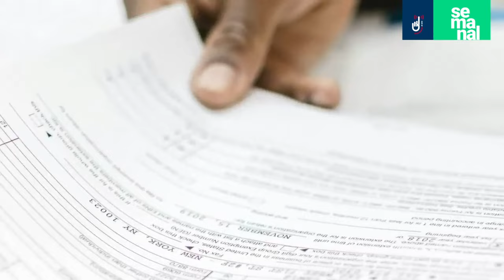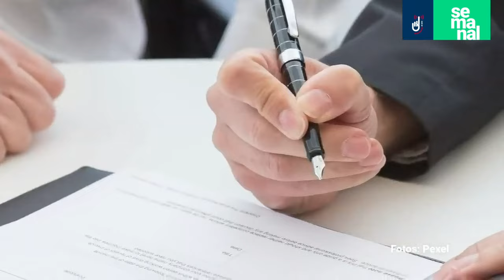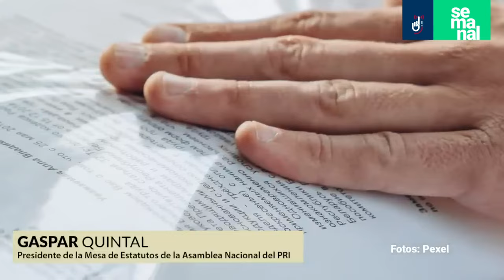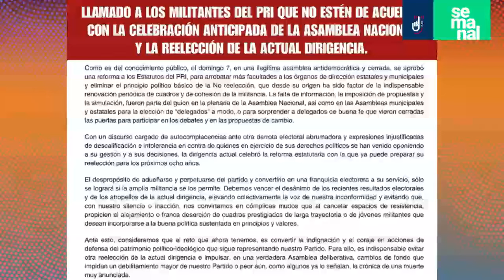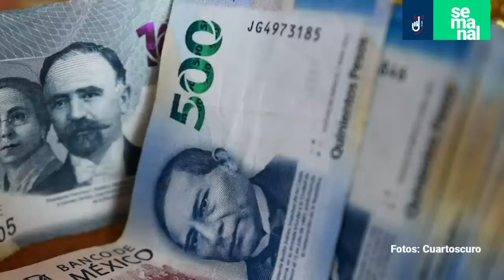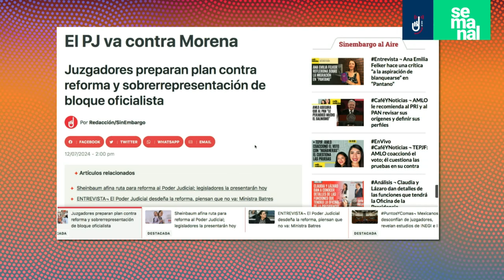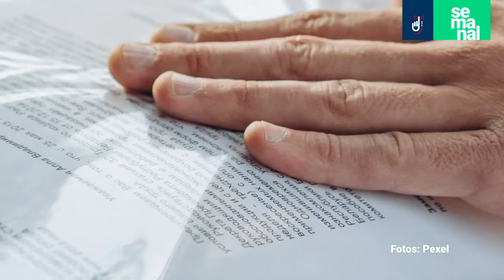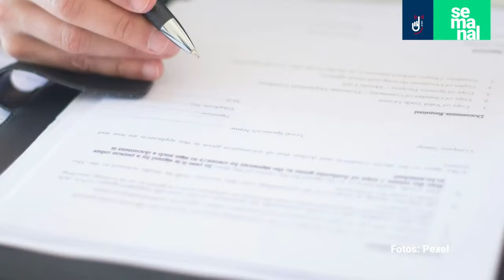ElSemanal ¬ “Alito” se amarra al PRI ¬ Morena se encamina a la renovación de su dirigencia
Montserrat Antúnez e Ilse García presentan el resumen de las noticias más destacadas de la semana del 8 al 12 de julio…